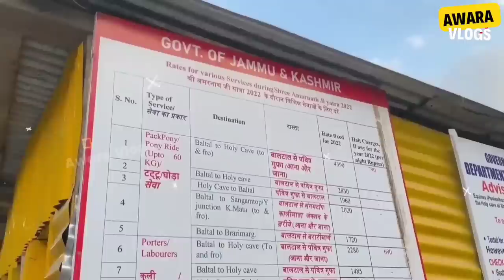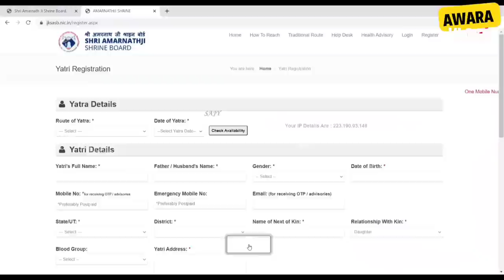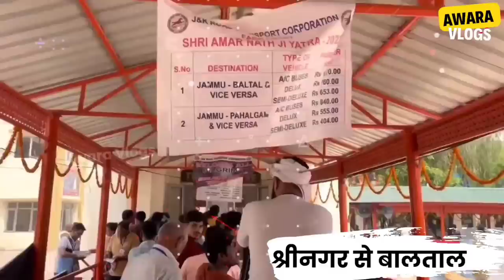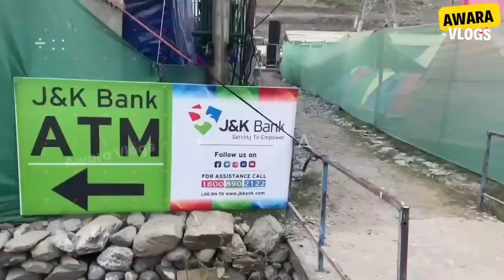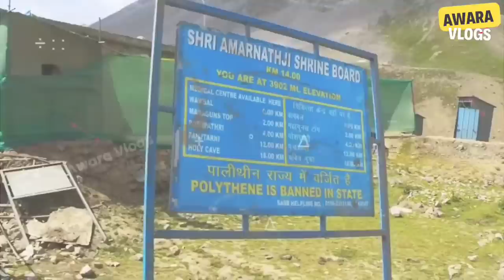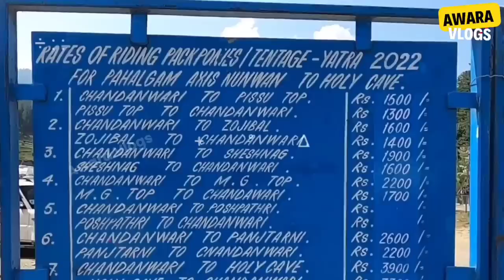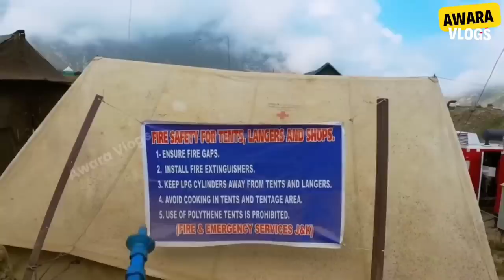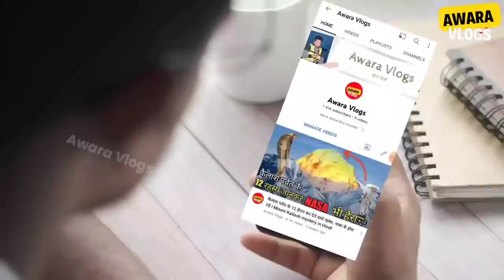Amarnath Yatra 2024 | Jammu To Amarnath Yatra | Amarnath Vlogs Amarnath Tour |Amarnath Registration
After being suspended for two years in a row,

Amarnath Yatra opening date 2024 will start on 29th June 2024  as per the Shri Amarnath Shrine Board.
The Registration Date: Amarnath Yatra registration will commence on 11th April 2024

offline Ragistration : Punjab National Bank, YES Bank, and Jammu and Kashmir Bank branches.

Query Covered:.

00:00 Intro
01:06 Topic Covered about Amarnath
01:07 Amarnath Yatra opening date in 2024
01:25 Amarnath Yatra Registration
01:52 What is process about Registration
03:49 Amarnath Yatra Kaise kare
04:01 How to reach shree Nagar to Pahalgam
04:18 Shrinagar to Baltal
04:36 Delhi to Shrinagar
04:44 By Rail Amarnath Yatra Kaise kare
05:97 By Aeroplane
05:42 Baltal Trek for Amarnath Yatra
06:30 Pahalgam Trek to Amarnath Yatra
09:31 Food Facilities in Amarnath
10:12 घोड़े, खच्चर पालकी, और हेलिकॉप्टर का रेट
12:22 कितने दिन का प्लान बनाए
12:53 पैसा कितना लगेगा
13:31 Please subscribe and support me

I'm using this product for making this video

iQOO Neo 6 5G (Dark Nova, 12GB RAM, 256GB Storage)

Boya BY-M1

AmazonBasics Tent for Camping

Aluminum Tripod

Rucksack Travel Backpack Bag for Trekking

Waterproof Rucksack Hiking Backpack

रामबाड़ा से केदारनाथ Part 3

amarnath yatra
amarnath yatra information
amarnath yatra update
how to do amarnath yatra
amarnath yatra by pahalgam
amarnath baltal route
amarnath shrine board
amarnath helicopter cost
amarnath in july
amarnath yatra registration
how to travel in amarnath yatra
how to plan amarnath yatra
amarnath yatra guide
amarnath yatra tour guide
amarnath tour
amarnath trip
amarnath live darshan
amarnath tour
amarnath tour guide
amarnath tourism
amarnath tour plan
amarnath trip guide 2023
amarnath bus timing
amarnath yatra pahalgam route
amarnath yatra
amarnath yatra by my eyes
Baba amarnath yatra regestration
complete amarnath tour guide
how to reach amarnath dham
amarnath regestration kaise kare
amarnath
amarnath dham 2023
amarnath mandir
amarnath yatra 2023 dates
baba barfani
Yatri Central
The Mystica Land
amarnath gufa kabutar ka rahasya
 amarnath gufa ke kabootar ka rahasya
amarnath cave
amarnath yatra
amarnath gufa
barfani baba
amarnath temple
अमरनाथ गुफा
amarnath cave mystery
रहस्य lord shiva mahadev
 amarnath cave story
baba barfani
अमरनाथ यात्रा
amarnath
amarnath temple history
amarnath temple video
amarnath temple documentary
amarnath temple inside
amarnath temple inside shivling
bholenath

Address: Amethi
Uttar Pradesh